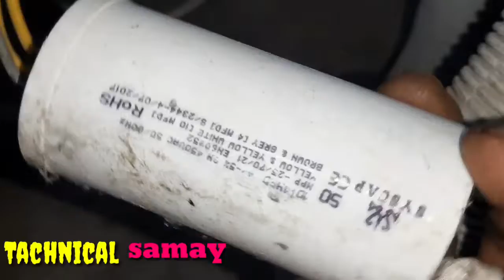Washing machine All problam solev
washing machine ki sari samasyaon ka Samadhan is video mein Maine bataya Hai Kis Tarah aap usko Khol sakte hain aur Kis Tarah usko aap set kar sakte hain Kis Tarah Hua uski spin ki motor ko aap set Karen aur Kis Tarah Se Wafa lagaen Kis Tarah ismein drain ka balloon lagaen sari knowledge is video ke andar Di gai hai agar aapko yah channel Pasand aata hai to channel ko Jarur subscribe Karen thank you so much।